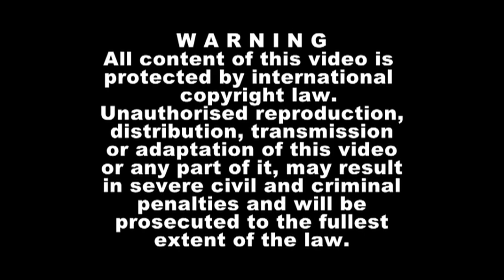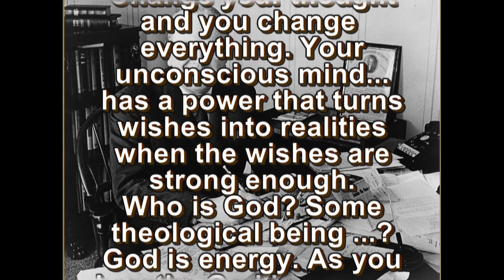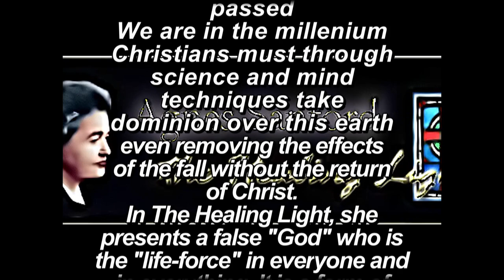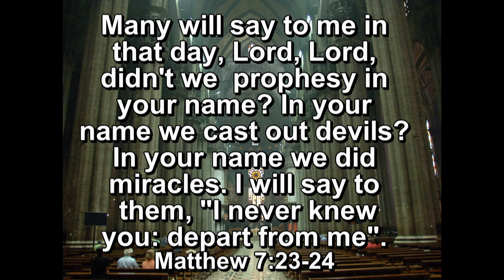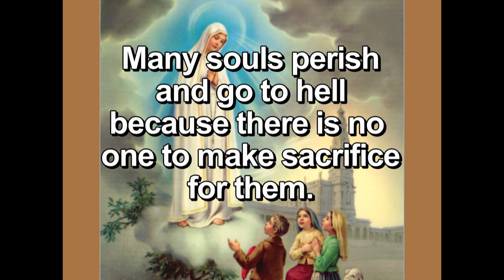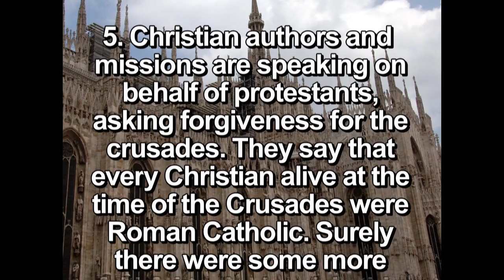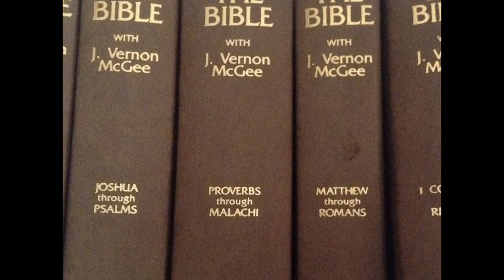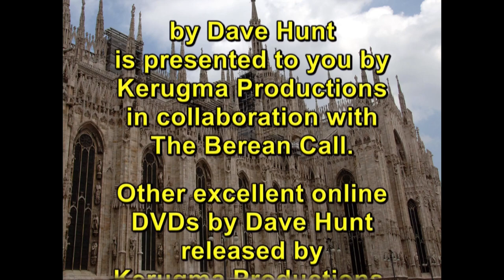Dave Hunt - FAITH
Jesus asked in Luke 18:8, “… when the Son of Man comes, shall he find faith on the earth”?

Dave Hunt shows that many church leaders, in their eagerness to win people for Christ, are tempted to repackage the Bible message to make it more acceptable to people.

As an example of this he exposes the foundation of the “Movement” that invaded the Christian Church, to the extent that many mysterious teachings are accepted and practiced today as common belief.

Dave Hunt clearly demonstrates that the proponents of these teachings are false prophets, leading the church astray.

This is a day in which we truly have to discern and to stay awake. Only then will the Bridegroom not find us sleeping.

The DVD concludes with the Most Asked Questions Answered by Dave Hunt.

It was produced by Kerugma Productions, a faith-based venture that strives to proclaim the gospel of Jesus Christ by means of high quality media productions.